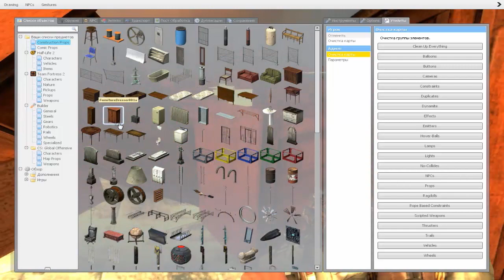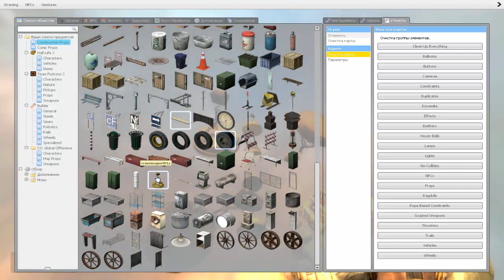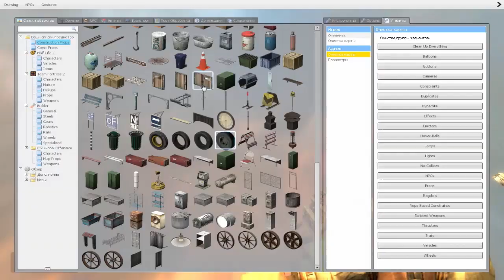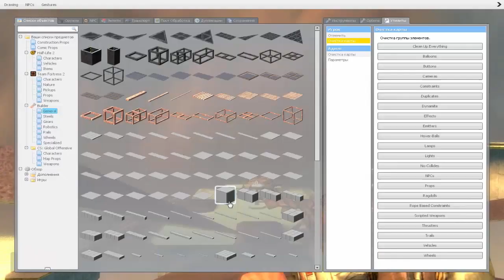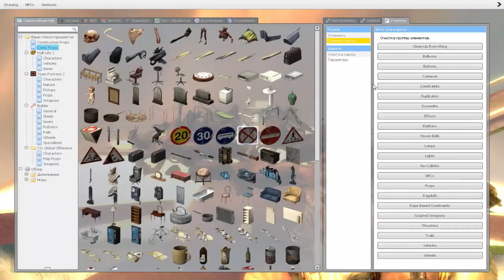Охренительная игра в Garry's mod #38 ◘НАРНИЯ ЗАСТРЯЛА◘